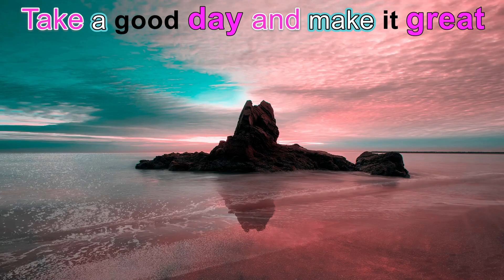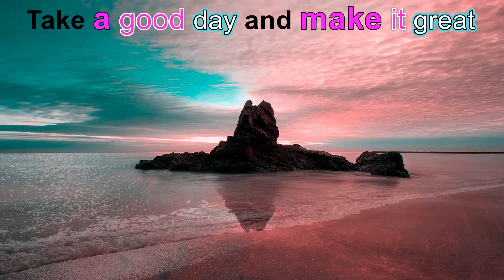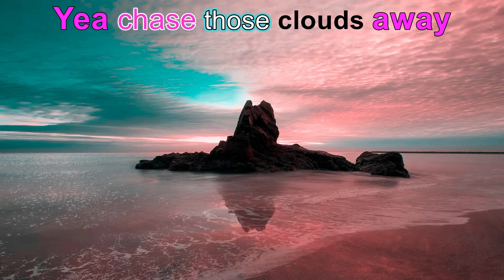Ivy States - Brand New Day - Lyrics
Music to Make You Feel Good!
Written By Erick Pena
Performed and Produced By Ivy Bakes